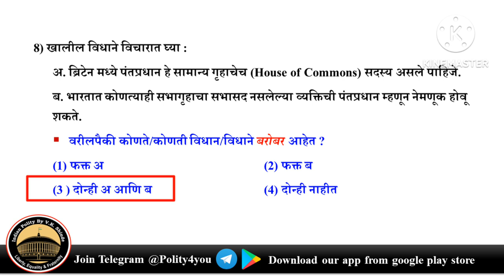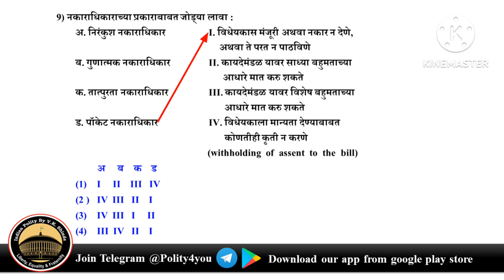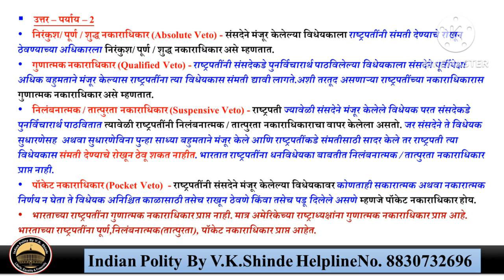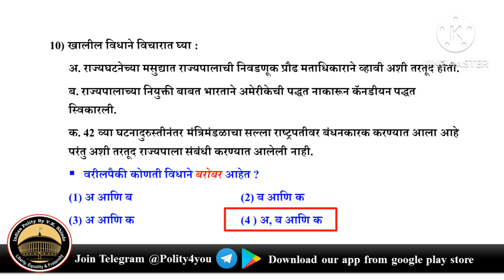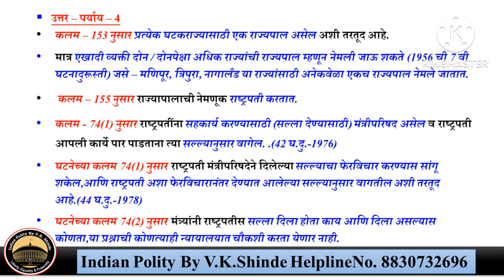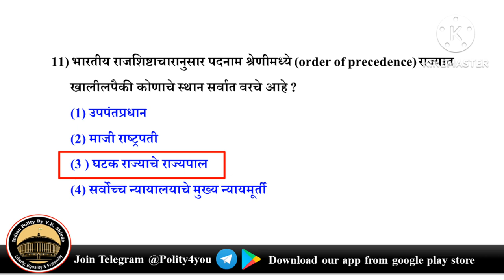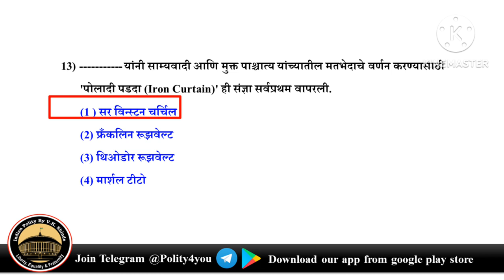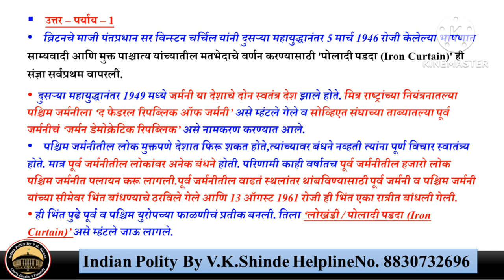राज्यव्यवस्था | राज्यसेवा पूर्व परीक्षा 2016 | प्रश्नपत्रिका विश्लेषण भाग 2 | IMP FACTS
Prof. Vijaykumar Shinde
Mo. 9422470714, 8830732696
राज्यव्यवस्था राज्यसेवा पूर्व PYQ
राज्यसेवा पूर्व परीक्षा 2016
राज्यसेवा पूर्व परीक्षा 2016 भाग 2
भारतीय संविधान
MPSC राज्यसेवा पूर्व परीक्षा
एमपीएससी राज्यसेवा पूर्व परीक्षा